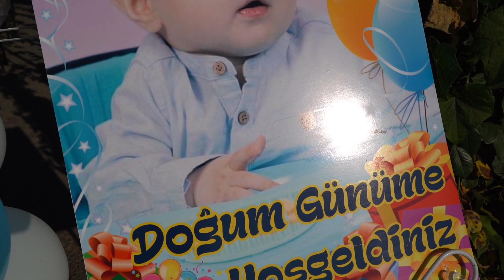Şerafetin Doğum günü